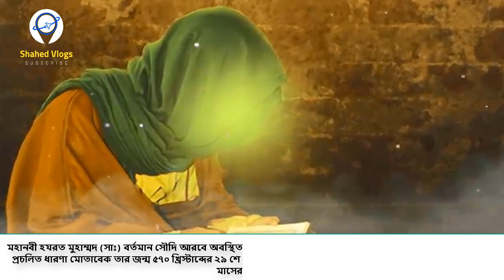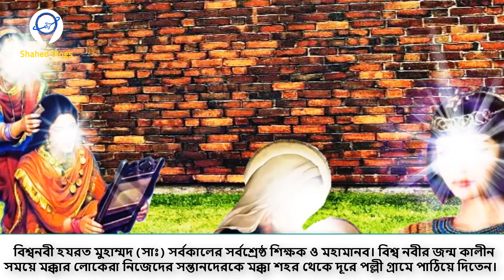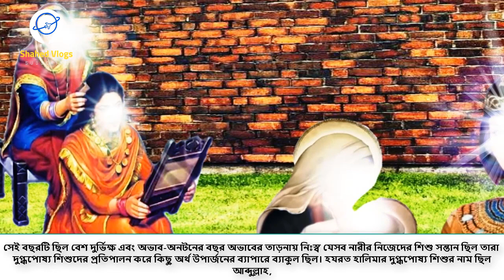দুধ মা হালিমার সাথে শিশু মুহাম্মদ সঃ এর অলৌকিক ঘটনা রাসুল সঃ এর অলৌকিক মুজেজা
এবং আমাদের ফেসবুক পেজ এ ভিজিট করতে এই লিঙ্ক টিতে ক্লিক করুন
থাকা বেল আইকনটিতে ক্লিক করে আমাদের পাশেই থাকুন ধন্যবাদ